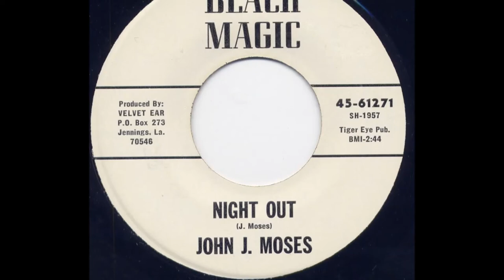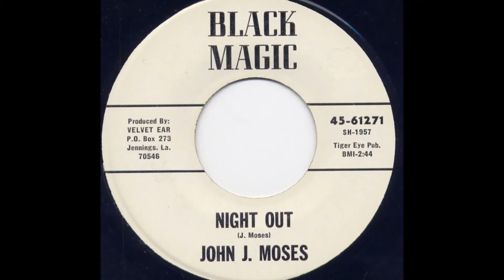John J Moses - Night Out